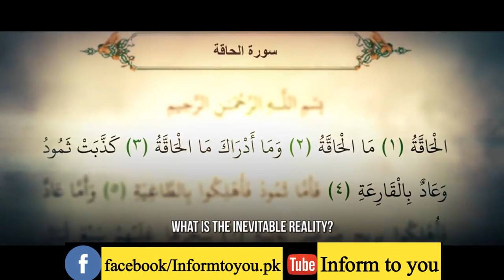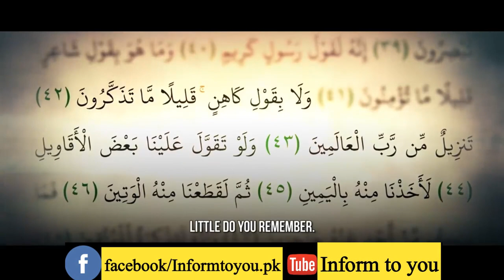[EP01] Hazrat Umar Farooq RA Ka Qabool Islam | Real Story of Umar RA Accepting Islam |inform to you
Umar Converted To Islam - Story Of Muhammad (ﷺ)